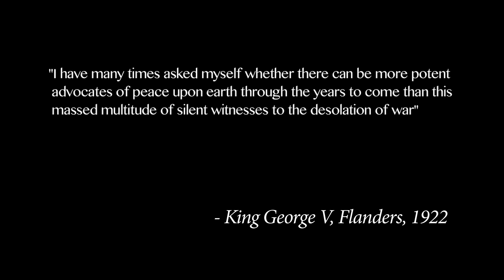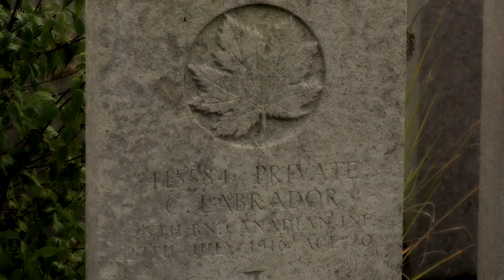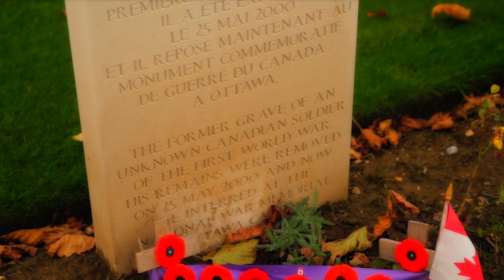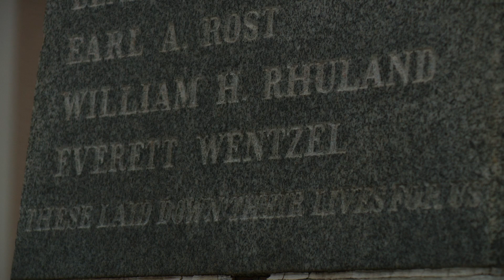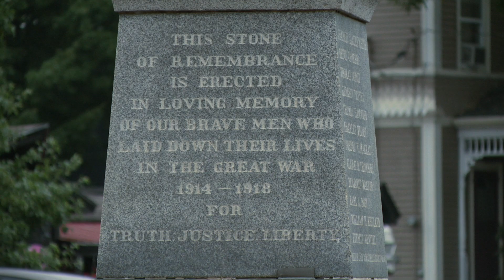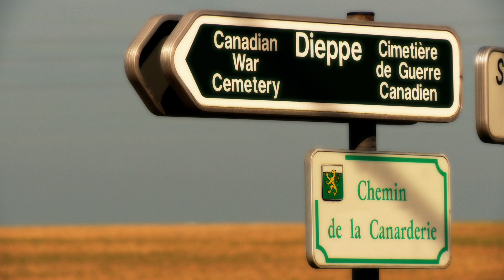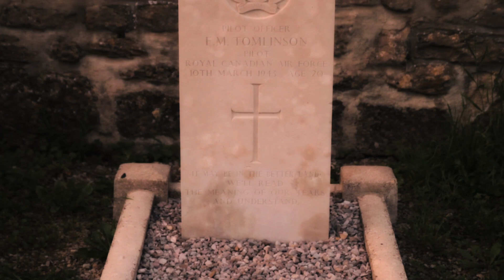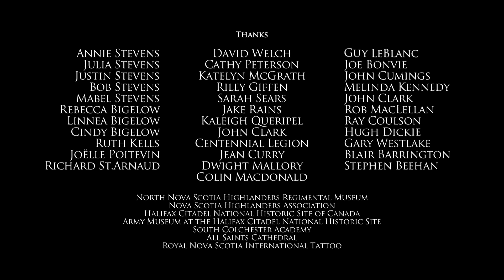Fallen Soldiers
This documentary incorporates historical accounts of battles from World War One and Two with modern-day footage of Commonwealth War cemeteries in Northwest Europe while also profiling some of the heroic soldiers buried at each location. Each cemetery's peaceful beauty combined with the personal stories which capture the horrors of war provide an insightful history of Canada's involvement in both World Wars of the 20th Century.